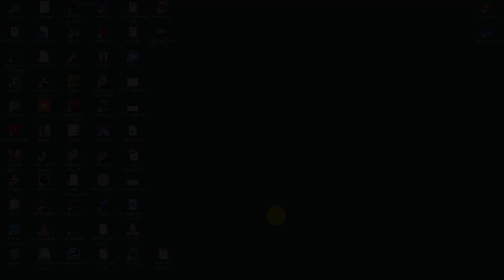How to - Mauszeiger verändern für Screencasts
In diesem Video zeige ich Ihnen, wie Sie Ihren Mauszeiger vergrößern und farblich verändern können, damit er in Screencasts besser sichtbar ist.